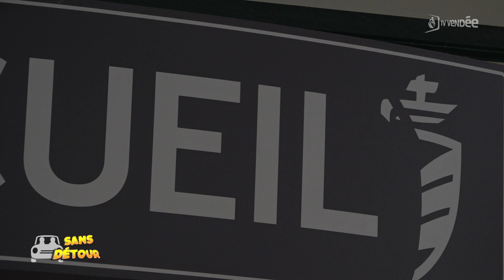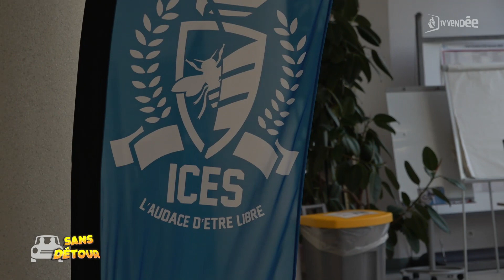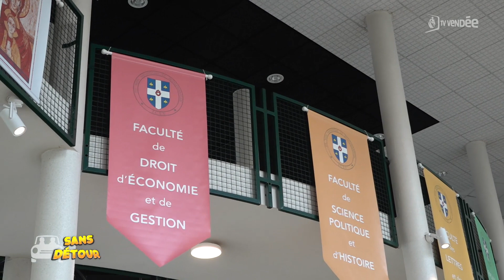Sans Détour : Gabriel Macé - producteur de podcasts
Gabriel Macé est cultivé et malin. Après un rapide parcours dans les medias comme journaliste, notamment sur la radio Alouette, il a fait le choix de monter sa propre entreprise. Le voilà donc producteur de podcasts... Et ça fonctionne ! Son entreprise fait aujourd'hui partie des 10 plus grosses sociétés françaises dans le domaine. Retour aux sources : à l'ICES ou tout à commencé pour lui.